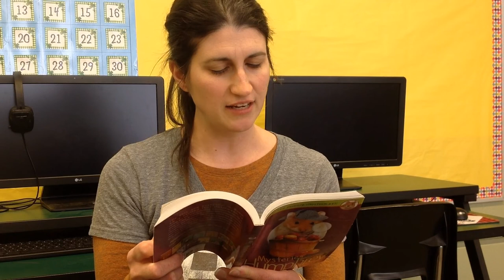One Book, One School - Humphrey - Chapter 5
As part of the One School, One Book initiative as part of March is Reading Month, here is Mrs. Ickes, our Technology Teacher, reading chapter 5 of our book, Mysteries According to Humphrey. Enjoy!